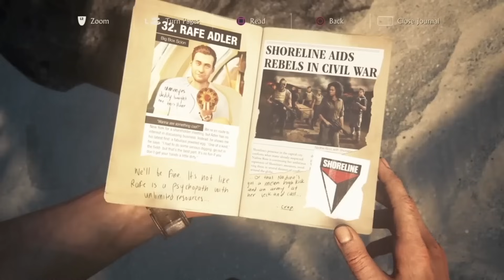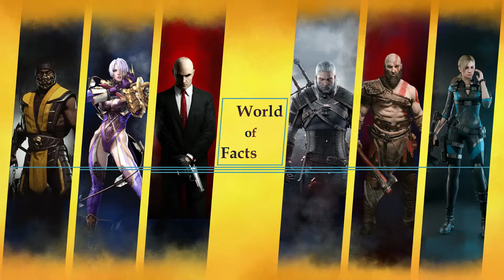وقتی واقعی بودن بازی ها رو بهتر می کنه